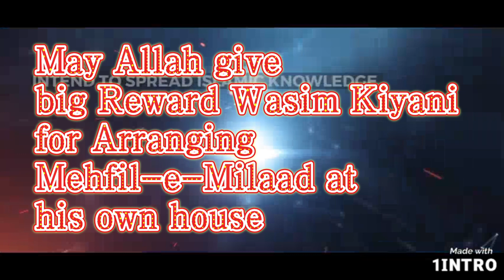Reality of life & Appreciating by Allama Hussan Jabbar/Mehfil-e-Milaad at Wasim Kiyani House Tel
A beautiful Mehfil-e-Milaad arranged by Raja Wasim Kiyani at his house